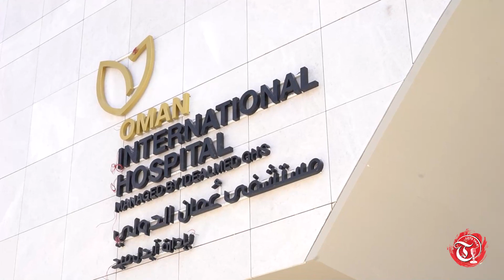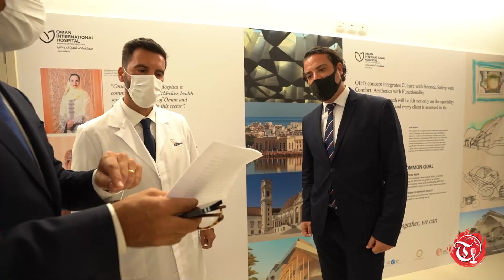CRUISE CTRL : Marcelo Pereira -CEO, Oman International Hospital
Marcelo Pereira - CEO, Oman International Hospital on # CruiseControl where he discusses spout the newly launched 'Oman International Hospital'  and advancement in the medical industry in the Sultanate of Oman.